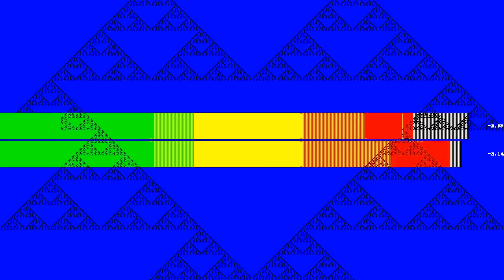Victimless Coma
“Victimless Coma” by Regular Gonzales